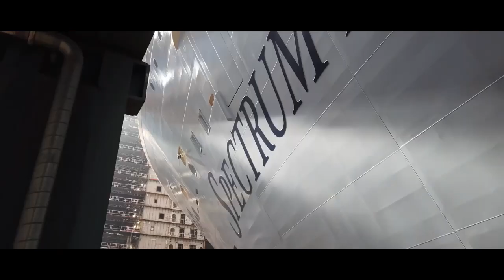Spectrum of de seas construção